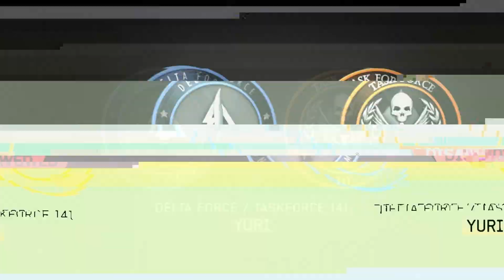Call of Duty: Modern Warfare 3 - Down the Rabbit Hole (part #17)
Hijack the diamond mine in Siberia and rescue the Russian President and his daughter before it's too late.

The mission starts with a joint task force of the officially reorganized Task Force 141 and Delta Force operatives in an elevator. As it starts its descent, Price takes out a guard inside the lift and the joint force prepare for an engagement. The elevator reaches a lower floor, and the team open fire upon a group of hostiles patrolling the tunnel ahead. However, a Russian RPG hits the elevator, sending it plummeting downwards, killing Sergeant McCoy in the process. The lift crashes into the bottom of the mine, and the team gathers themselves as Russians emerge to engage them. After putting on night vision, the team climbed out of the elevator, pushing forward. Soon after, they reach a fork in the path, and Grinch and Truck take the left while Sandman, Price, and Yuri take the right. Following the paths, both groups end up in a large room, where they face numerous hostiles. After eliminating them, they push forward through two more tunnels and reach a sturdy metal door. Truck steps forward and uses a buzz saw to cut off the door's lock. The team breach the room behind, and clear it of several Russians.

Overlord responds by calling an air strike on the mine's entrance. Team Metal storms into the mine and finds only wounded hostiles. They breach a door at the end of a corridor but the room is empty apart from Alena Vorshevsky tied to a chair. Price unties her and lays her on a table. Alena whispers that her father is being taken deeper into the mine. The team quickly rushes out a door and sees the Russian President being escorted by enemy soldiers. Behind him, a large group of enemies are firing from a bridge. The team eliminate the hostiles on the catwalk and prepares for rappelling. They rappel off the railing and touch down in the very bottom of the mine. They spot the President being taken inside a bunker with heavy blast doors, and the team is forced to clear out the surrounding areas of enemies. Seeing that the blast door is too thick for them to breach, the task force heads upstairs and lays belts of C4 on the bunker's ceiling. The task force breaches the roof and kills the hostiles before they can execute the President.

As the team leaves the bunker with the President in tow, explosions shake the mine, and Sandman calls for an air evacuation via helicopter. The joint task force take their positions amongst the rubble as they are ruthlessly assaulted by Ultranationalists. Eventually, a Black Hawk and a Little Bird arrive. The team takes the President to the Black Hawk as the Little Bird is knocked out by an RPG. Soon, Yuri is hit by the Little Bird's crash landing and lies stunned on the floor. As he comes to, Grinch helps the President onto the Black Hawk. Truck helps Yuri by dragging him to the helicopter. While moving backwards, Sandman and Price are firing back at the hostiles as Sandman tells him to go, but Price says: "Don't even think about it, Mate! We're in this together!" Another RPG nearly hits them, as Sandman says to Truck that he needs to cover the right side. Price then says to Sandman: "You better be right behind me!" Then he hands Yuri his M4A1 and helps him while Truck covers the right side after he drags him. As soon as Yuri locks up the M4, everything goes in slow motion.

As Yuri fires at the hostiles, Grinch rolls over to dodge an explosion. Sandman tosses Truck a magazine and he reloads and resumes firing. Grinch drops his empty MK14 and pulls out dual Desert Eagle pistols and fires them in different directions. An RPG round nearly hits Sandman as he continues to fire. A hostile runs towards Sandman, who takes out his knife and stabs him, and then throws it at another incoming hostile. He is then wounded on his right arm. He draws out his Deagle pistol with his free left hand and resumes firing. Price gets Yuri into the chopper, President Vorshevsky helps him up, and Price gets into the helicopter. Before Team Metal can get on board, the Blackhawk is forced to take off, to dodge RPG fire from the ground below. Sandman, realizing that there is no hope for his team, tells the extraction team to leave them behind, despite Price's protests to the chopper pilot to return to save Team Metal. The pilot tells them if they go back, they all die. The helicopter pulls out of the hole just as the mine starts to crumble, sealing Team Metal's fate. The mission ends with Price desperately trying to contact Sandman but to no success, and a US News Caster's report about President Vorshevsky returning to Moscow, Russia, "peace talks between Russia and the US" finally begins, and that "the Ultranationalist leader, Vladimir Makarov, is still at large".